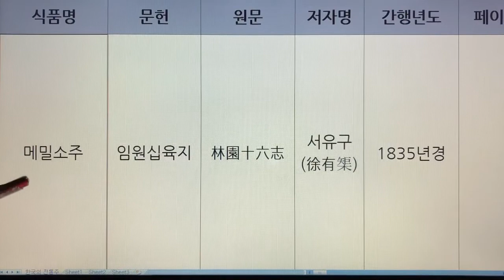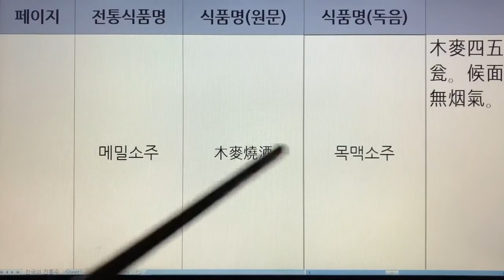한국 전통주(Korean Alcoholic Drinks) 30. 메밀소주 - 임원십육지, 산가요록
1. 전통술 커버이미지 : Korea Traditional liquor로 표시함.
  2. 이미 묶음 영상으로 올렸던 전통술 제목에는 Korea Traditional Sake로 표기함.
  3. 이번에 올리는 각각의 전통술에 대해서는 Korean Alcoholic Drinks로 표기합니다. 범위가 더 넓은 의미로 한국 알콜음료로 적용했습니다.

- 7인치 이상의 태블릿, 노트북, PC 모니터에서 시청하시길 추천드립니다.